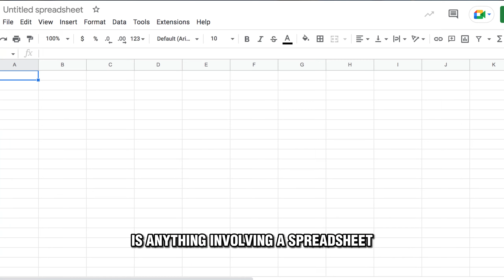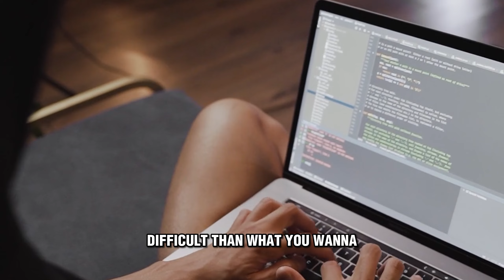NEUROSCIENTIST: Ugly Truth About Procrastination | Andrew Huberman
►MY BEST VIDEOS (must watch)◄